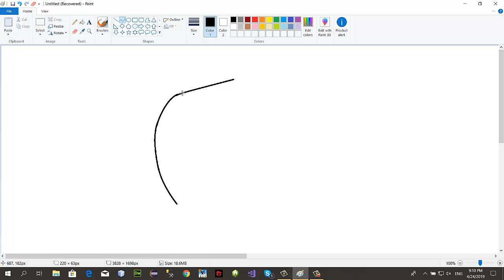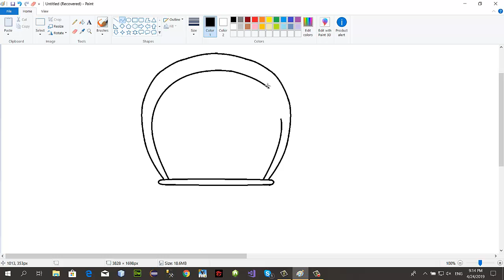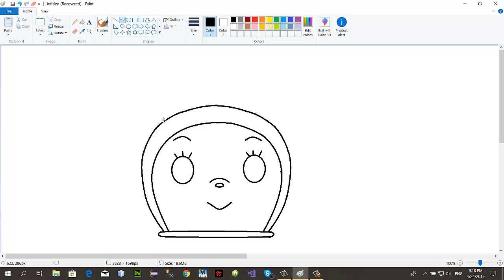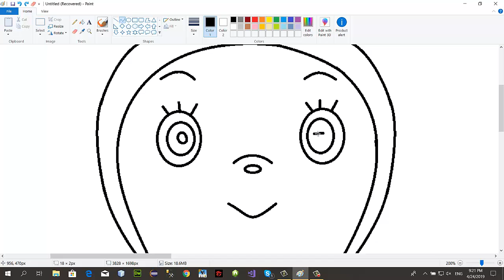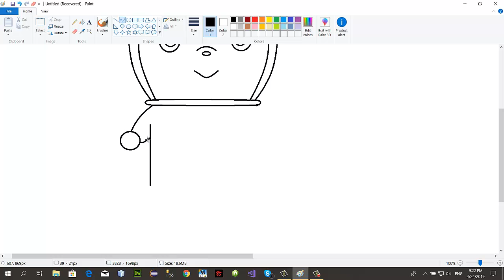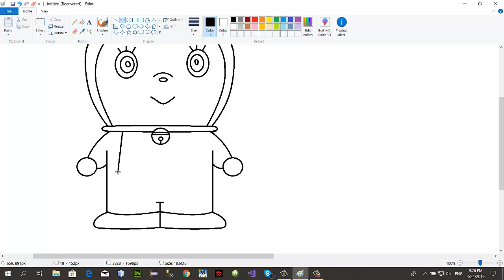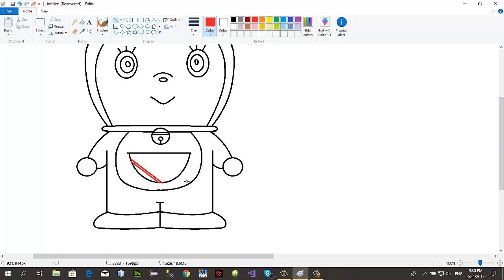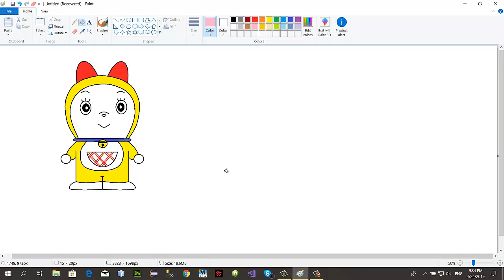[Tin học 1]. Hướng dẫn vẽ nhân vật Doremi bằng Paint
Paint là công cụ xử lý ảnh cơ bản trên hệ điều hành Windows, với Paint chúng ta có thể nhanh chóng thực hiện các thao tác như viết chữ lên ảnh, vẽ hay thậm chí là chỉnh sửa hình ảnh.